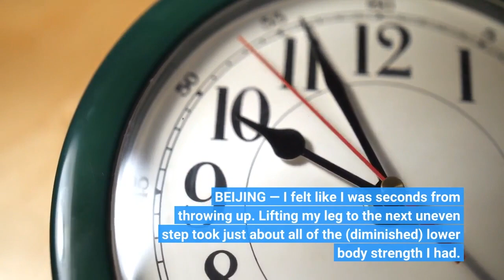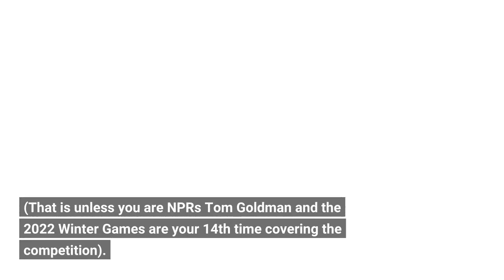Stepping outside of the 2022 Beijing Olympics bubble to see a part of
BEIJING — I felt like I was seconds from throwing up. Lifting my leg to the next uneven step took just about all of the (diminished) lower body strength I had. I was warned the century-old steps of the Great Wall were steep. But I wasn't expecting this steep. My layers of clothing certainly didn't help. I felt the weight of my shirt, two sweaters, scarf, hat, fleece-lined leggings under my jeans, and winter coat. It was hovering around 25 degrees outside, but I was sweating like it was 80. Once I got to the first landing, the views of the snowy mountains from the highest parts of the wall took my breath away. I wasn't supposed to be here. In China? Yes. On this centuries-old fortress? No. I'm part of the four-person NPR team that traveled to Beijing to cover the 2022 Winter Olympics. Before arriving we were told there would be no "going out." No visiting tourist spots. No going for a famous Peking duck dinner at a neighborhood restaurant. Our experience of China would be limited to what we got to see inside our "closed loop."This strict quarantine bubble is meant to keep COVID-19 from spreading to the larger Chinese population. It's also meant to keep the Olympic athletes and tens of thousands of people working these Games safe. People are only allowed to shuttle from their hotels, the press center, and various Olympic venues on specially designated buses and trains. There is no mixing or mingling with the regular population. Locked fences and other barriers surround these venues and the hotels. Security officers stand guard, preventing anyone from coming into this bubble or going into the city at large. Covering these Games and witnessing history (like Nathan Chen's gold-medal-winning performance) has been a once-in-a-lifetime opportunity. (That is unless you are NPR's Tom Goldman and the 2022 Winter Games are your 14th time covering the competition). I knew not getting to experience "the real China" (a country I've never been to), Beijing's culture, or getting the time to talk to ordinary locals would be a loss. Not just for me, but others who were going to Beijing for these Games. But this was the Olympics. These restrictions were a price I was willing to pay. Imagine my surprise that after about three weeks into operating within this closed-loop, I found out that officials had been organizing a weekly outside-the-bubble getaway to the Great Wall. And no, it wasn't a special screening of the 2016 problematic flop starring Matt Damon. This was the actual Great Wall. Organizers kept knowledge of these small group trips quiet. Only through a random encounter with other reporters did I find out this even existed. I jumped at the opportunity to sign up.  When was the next time I'd get to go to China and see the Great Wall? Unfortunately for the rest of the NPR Beijing team, I was the only selected. Sorry guys. (Editor's note: she's not really sorry).